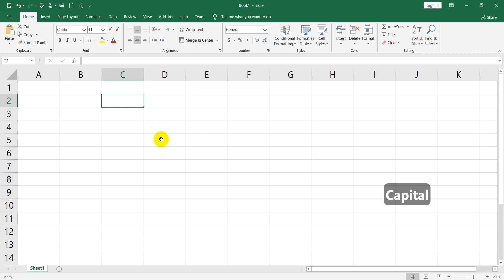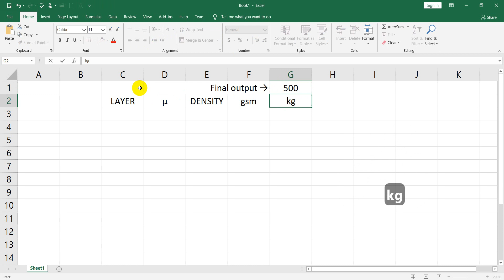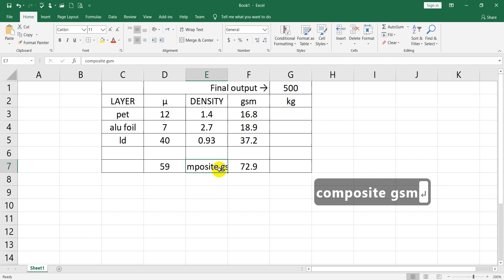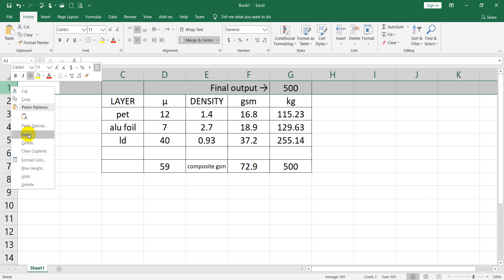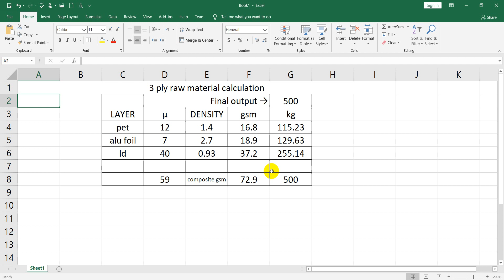3 Ply Job Calculation with On Screen Key - Microsoft Excel Sheet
3 Ply Job Calculation with On Screen Key, using Microsoft Excel Sheet.